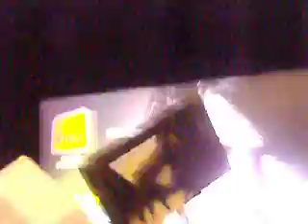[3-1-2007] 两只恋人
Please state your source when u pasting in the link. thank you~
4th song: 两只恋人